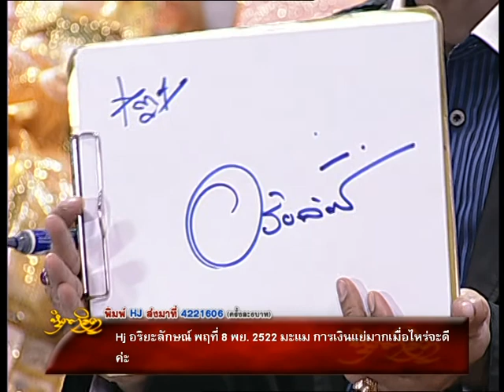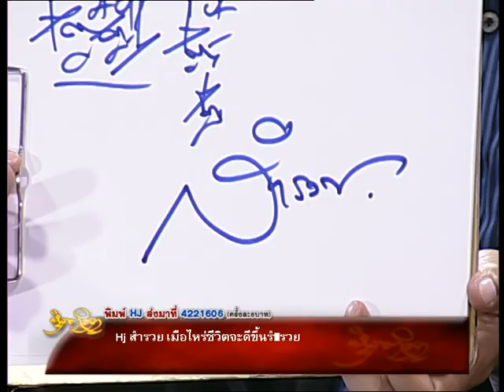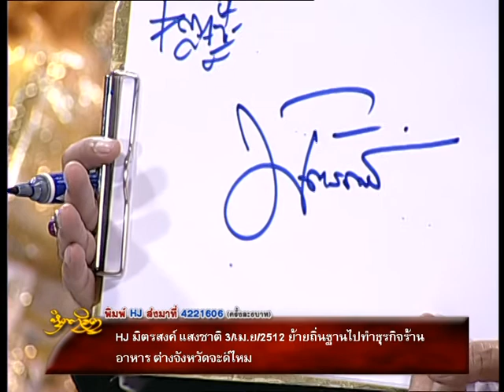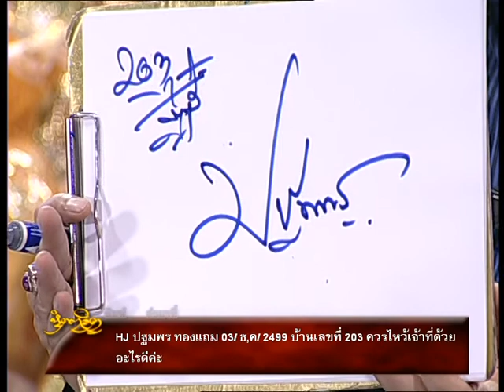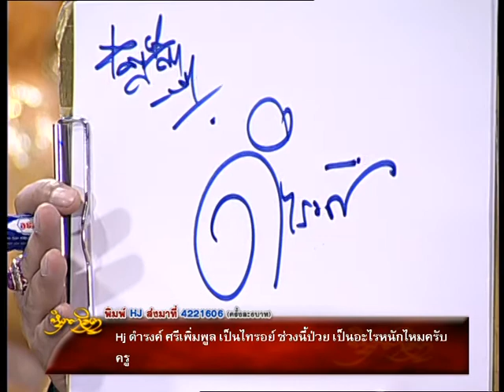รายการหัตถจิต | 11/02/58 | EP 3/4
ทุกวันพุธ วันพฤหัสบดีและวันศุกร์ เวลา 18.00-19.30 น. Miracle Channe